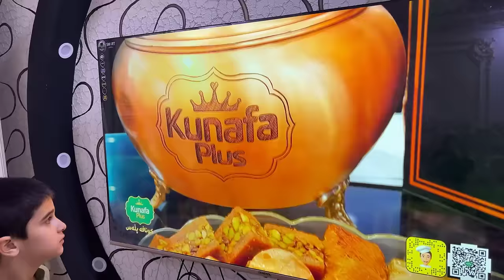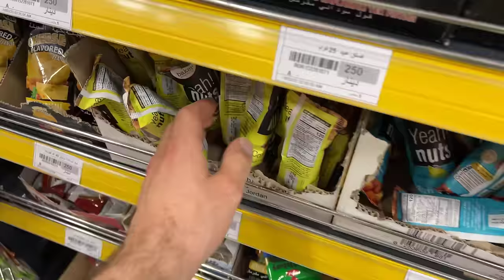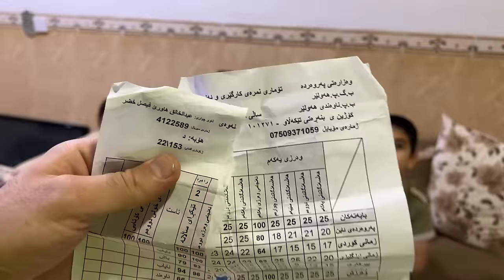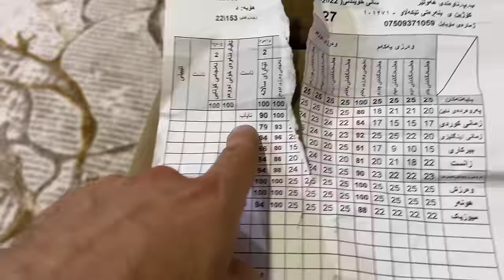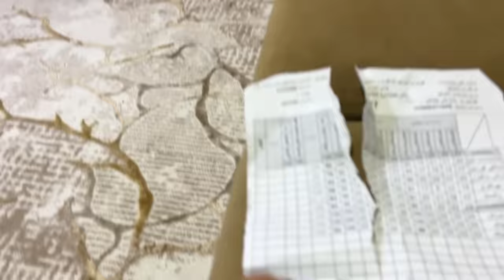هانا و كیكۆ كارتیان وەرگرتەوە😂ناجیح بوون یان ساقیت؟😊🥺